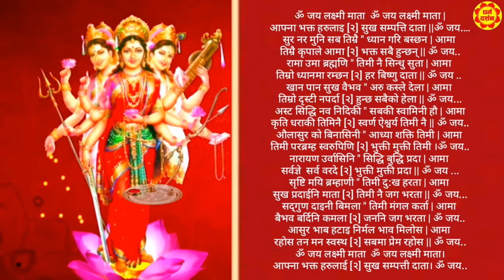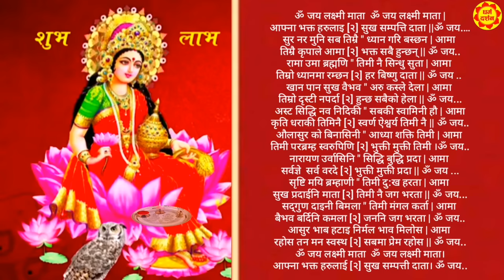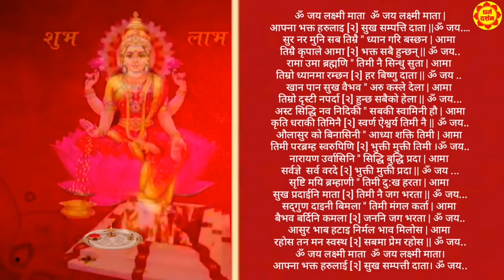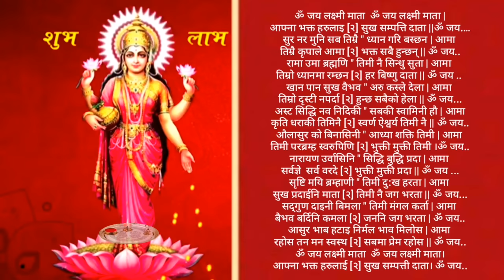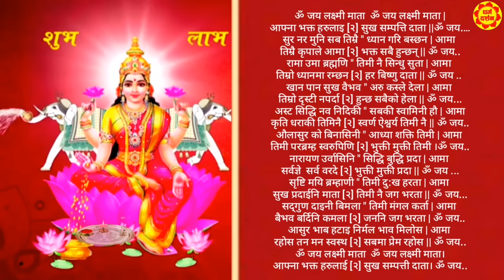ॐ जय लक्ष्मी माता || नेपाली आरती || Nepali Laxmi Aarati || Umakanta Khanal & Raju Adhakari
ॐ जय लक्ष्मी माता  ॐ जय लक्ष्मी माता |
आफ्ना भक्त हरुलाइ [२] सुख सम्पत्ति दाता ||ॐ जय.…

सुर नर मुनि सब तिम्रै " ध्यान गरि बस्छन | आमा
तिम्रै कृपाले आमा [२] भक्त सबै हुन्छन् || ॐ जय..

रामा उमा ब्रह्मणि " तिमी नै सिन्धु सुता | आमा
तिम्रो ध्यानमा रम्छन [२] हर बिष्णु दाता || ॐ जय ..

खान पान सुख वैभव " अरु कस्ले देला | अामा
तिम्रो दृस्टी नपर्दा [२] हुन्छ सबैको हेला || ॐ जय...

अस्ट सिद्धि नव निदिकी " सबकी स्वामिनी हाै | अामा
कृति धराकी तिमिनै [२] स्वर्ण एेश्वर्य तिमी नै || ॐ जय..

औलासुर को बिनासिनी " आध्या शक्ति तिमी | अामा
तिमी परब्रम्ह स्वरुपिणि [२] भुक्ती मुक्ती तिमी ।ॐ जय..

नारायण उर्वासिनि " सिद्धि बुद्धि प्रदा | अामा
सर्वज्ञे  सर्व वरदे [२] भुक्ती मुक्ती प्रदा || ॐ जय ...

सृष्टि मयि ब्रम्हाणी " तिमी दु:ख हरता | अामा
सुख प्रदाईनि माता [२] तिमी नै जग भरता || ॐ जय...

सद्गुण दाइनी बिमला " तिमी मंगल कर्ता | अामा
बैभव बर्दिनि कमला [२] जननि जग भरता | ॐ जय..

अासुर भाब हटाइ निर्मल भाव मिलाेस | अामा
रहाेस तन मन स्वस्थ [२] सबमा प्रेम रहाेस || ॐ जय..

आफ्ना भक्त हरुलाई [२] सुख सम्पत्ती दाता। ॐ जय..